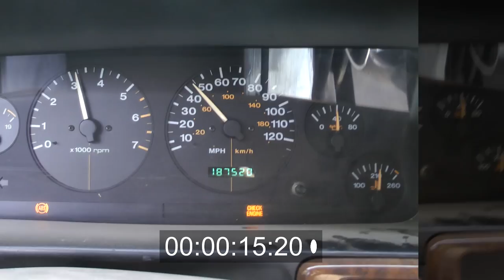Clean Vs. Dirty Air Filter 0-60mph 5.2L ZJ 0-60Mph Acceleration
28.12 seconds with clogged filter
13.32 seconds with new filter
Quite the difference between a clogged and clean air filter lol.
Filmed with TM900.